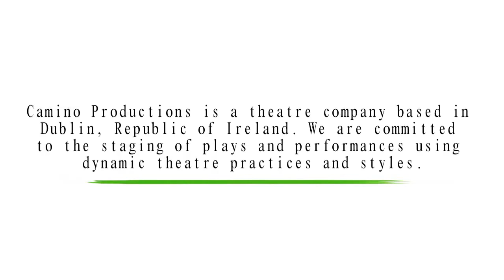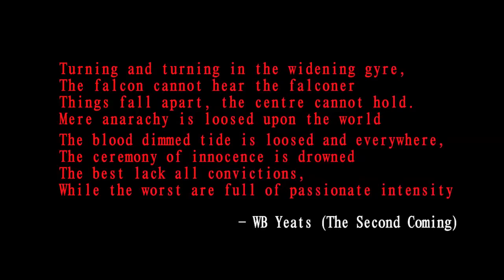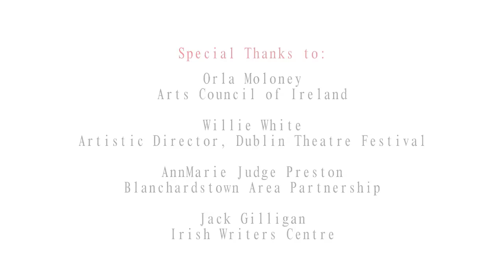Wedlock of the Gods by Zulu Sofola: Directed by Kunle Animashaun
Wedlock of the Gods is about courage, defiance and repercussions. It is about a young girl's rebellion of an inimical traditional practice. Ogwoma, the young girl in question and a guy were very much in love with each other, but Ogwoma was forced to marry another man whom she does not know nor love. Three years after her forceful marriage, reprieve came her way when the husband died unexpectedly. As is the custom, Ogwoma is expected to mourn for three months, but she and her first love, Uloko, defied tradition by 'doing the deed'. Hmm, the result; Ogwoma became pregnant, and she and Uloko damned the consequences.